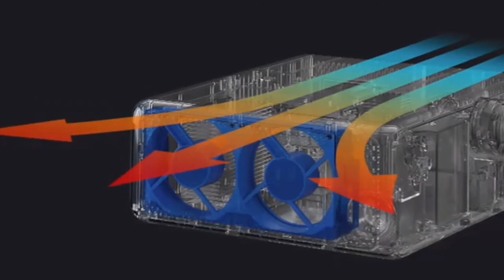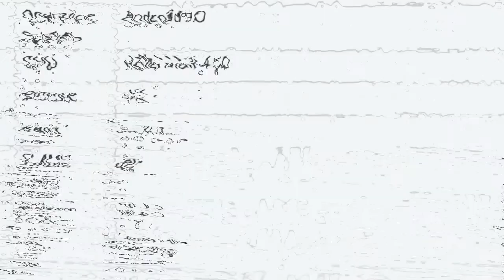full HD multimedia projectors video 4k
multimedia projectors for gameing and video